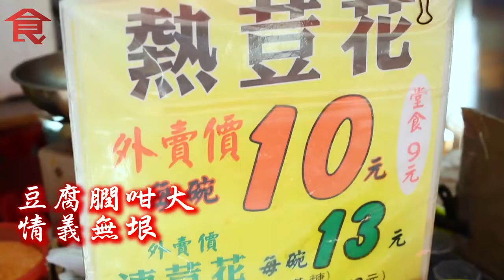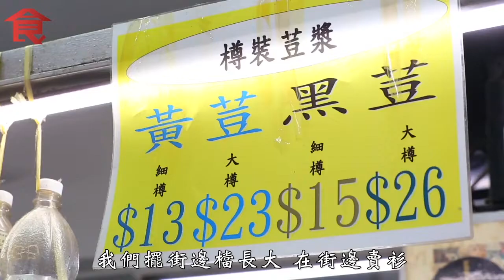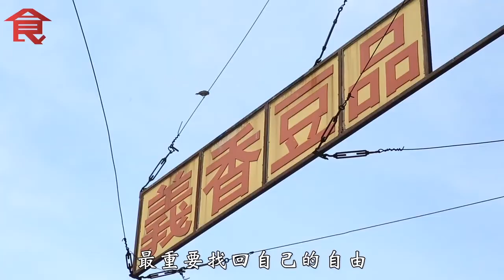酷熱無冷氣》九龍城豆品老店人氣一樣旺 兄妹堅持：裝咩冷氣？舊鋪特色嚟 飲食男女 Apple Daily 原刊日期 20171030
飲食男女 Apple Daily 原刊日期  20171030

「用猛火谷佢燶，大火啲，細火無燶味，大火就燶啲香啲。」九龍城義香荳品鋪後工場，熊熊烈火煮豆漿，蒸氣升騰，豆香飄飄。從前的豆漿，就是這樣用明火鐵鑊煮出來；現今許多人用了電鍋爐，按個鍵乾淨利落，省時慳力，但告別這獨特的焦香。

工場在後，高溫炙熱；店面在前，人氣也旺，尤其周末日。這天30多度酷熱天氣警告，縱使冷氣欠奉，只有吊扇和「老爺」冷風機送着熱風，卻無阻食客逐香而至。

五十多歲的陳汝新（新哥）是老闆，也是「伙頭大將軍」；22歲那年，和母親、弟妹頂了伯父的豆品店，磨豆煮漿撞豆花，揮汗如雨走過30多個寒暑。

「夜晚就打魚肉，釀青椒，煲大菜糕，煲紅豆沙、綠豆沙，邊樣賣晒就做邊樣。」除了豆漿、豆腐、豆腐花，小店也賣多種小食。新哥上居下鋪，24小時駐場。

「辛苦！無私人時間，無拍拖時間，乜都無，成個身畀晒呢度。」朝朝暮暮，他佳眷未成，贏得個焦香豆品好名聲，不少區外熟客專誠駕車來追憶舊時味道。

在工場忙碌完畢，他下午三點吃個光速午餐，即回店支援鋪面的妹妹彩鳳。二人一個廚房、一個店面，缺一也開不成鋪，所以病了也得支撐着。
「我媽話要做就做，我無所謂，好單純，嗰時啲人。」家中排行第二的新哥回憶在1985年「臨危受命」，做豆品意味母親和弟妹不必再到街邊擺攤檔，工作終於有個瓦遮頭。

哥哥在工場時，彩鳳經常一婦當關守鋪面：甫揚聲「阿妹食咩嘢」，身影已至爐前炸小食，下一秒飛身磅前秤豆卜給街客，傳菜、收錢、抹枱快如閃電。她嗓門大，累月經年，聲線沙啞了。

「我媽係我嘅死穴，係呀，如果唔係我媽，我真係唔會喺呢度做。佢好辛苦養大我哋八兄弟姊妹，所以佢叫我做，我就做……」爽朗豪氣的她，提起年邁母親，眼圈紅了起來。

因為母親，兄妹做着做着，三十年青春一去不返；白白豆腐花，卻依然輕盈盈，一滑就到胃了，殊不知碗中情義，濃得化不開。

撰文：韓潔瑤
拍攝：周文禧

義香荳腐食品
地址：九龍城衙前塱道74號地下